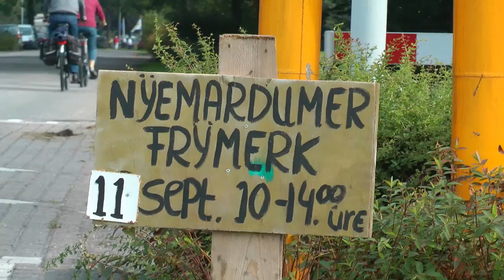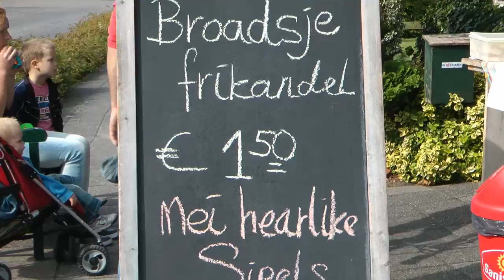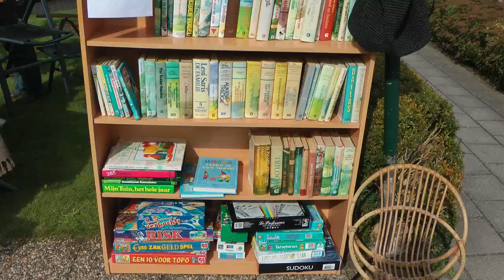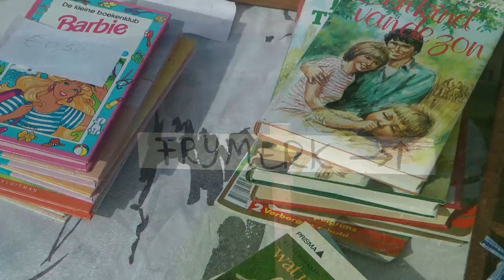Vrijmarkt Nijemirdum 2010.mp4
De jaarlijkse vrijmarkt in Nijemirdum.